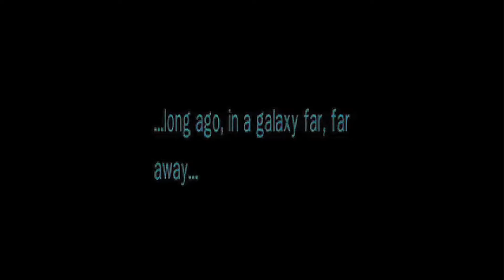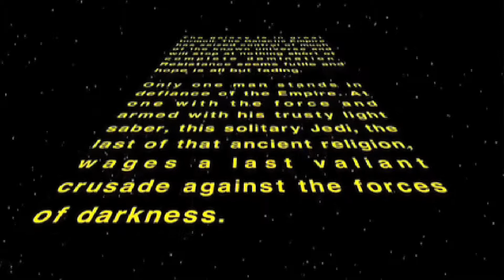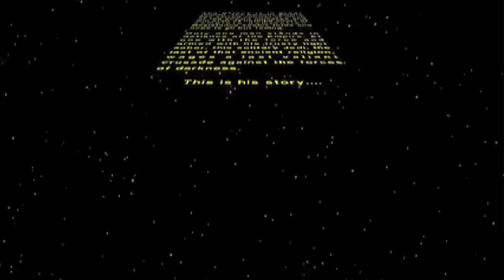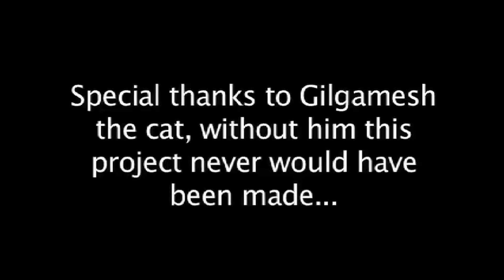The Last Jedi